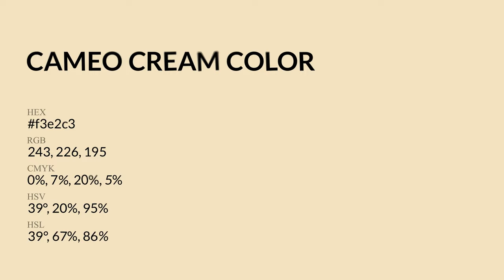Cameo Cream color f3e2c3 hex Cool Yellow color f3e2c3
What color is Cameo Cream ? f3e2c3 hex, Cool Yellow color f3e2c3

Hex f3e2c3 Color Code is also known as Cameo Cream color